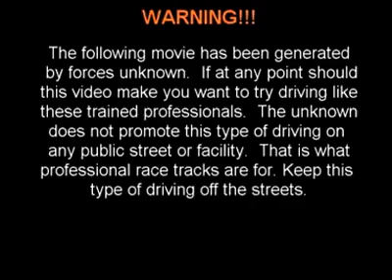Autotech Days 4track